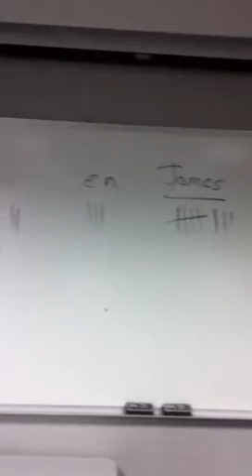HSI Ping Pong Contest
How many ping pongees can you land in the cup?